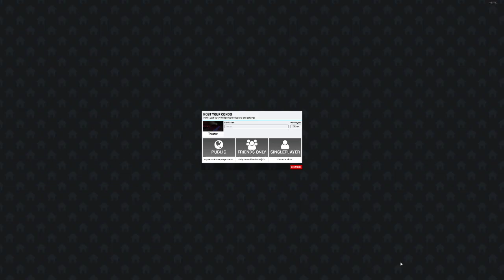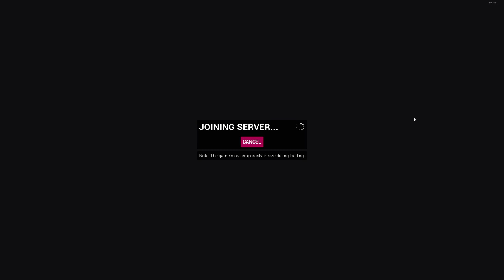Alex Plays - Tower Unite - Throwing birds at dragons and pressing space bar. (#130)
Long video this time. Did many things!

Workshop Condo (Horror Theater), Accelerate on Bedzoom, Little Crusaders on Amphitheater, Stack Em/Super Hoopers in the Arcade & Booze Bash!